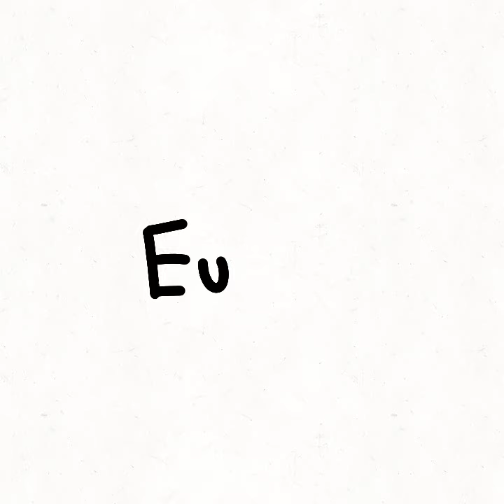Everyone is Dumb!